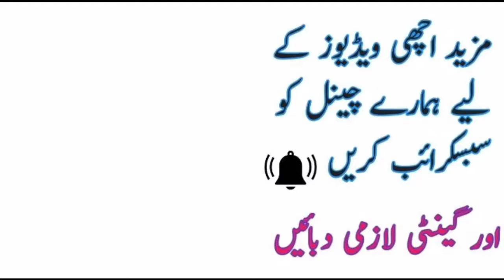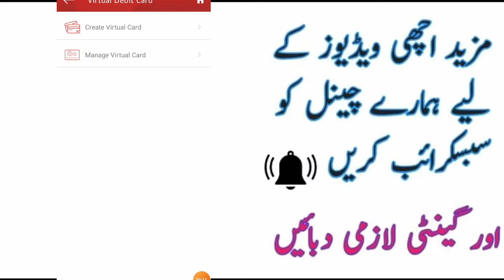Best International Payment & Shopping Card In Pakistan / Best debit card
in this video we show
 best card used for online shopping
 how can make Debit Card